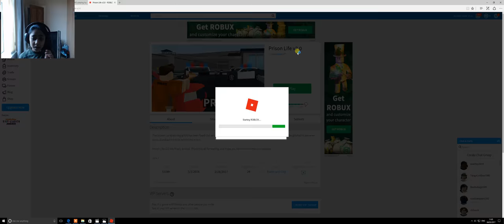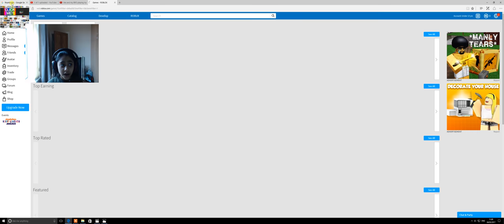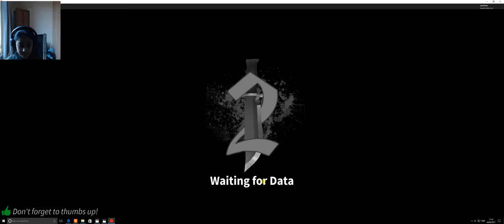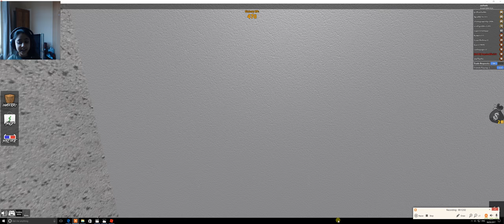Sana Hussain plays ROBLOX!!!!